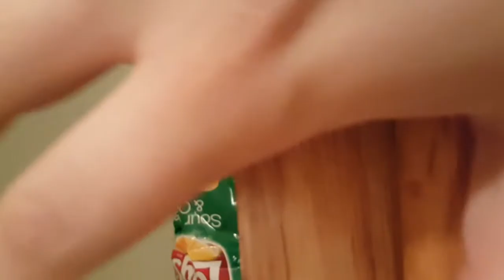That's just how i feel.... when trying to reach for thing that I can't see.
Reaching for those Sour Cream & Onion Chips.